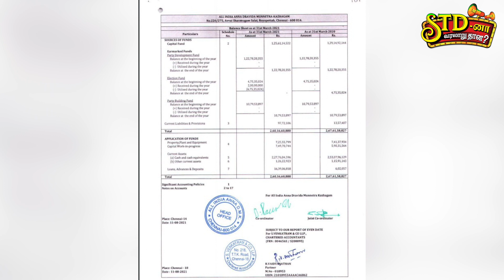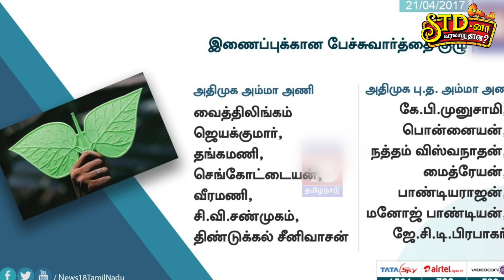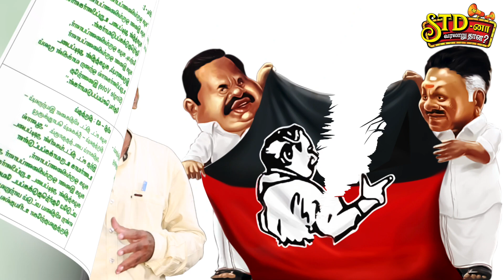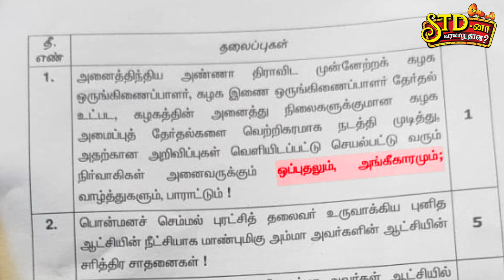அதிமுக பொதுக்குழு | இந்த 20 விஷயங்களை கவனிச்சீங்களா? | STD | Onion Roast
அதிமுக பொதுக்குழு
இந்த 20 விஷயங்களை கவனிச்சீங்களா?

ஒத்தையா.. இரட்டையா... என்ற பஞ்சாயத்தில் பஞ்சராகி போனது அதிமுக பொதுக்குழு. எம்.ஜி.ஆர் மாளிகையில் நடந்த அடிதடி, ஒற்றை தலைமை தீர்மனத்தை பொதுக்குழுவில் கொண்டு வரக்கூடாது என விடிய விடிய நடந்த வழக்கு, 23 தீர்மானங்கள் நிராகரிப்பு, ஓபிஎஸ் மீது பாட்டல் வீச்சு, வைத்தியலிங்கம், சி.வி.சண்முகம் போர்ப்பரணி என அதிமுகவின் பொதுக்குழு பொங்கல் இன்னும் பொங்கி கொண்டே இருக்கிறது.

அதிமுக பொதுக்குழுவிலும் அதை ஒட்டிய நிகழ்வுகளில் நடந்த 20 விஷயங்களை அலசுகிறது STD-னா வரலாறுதானே.